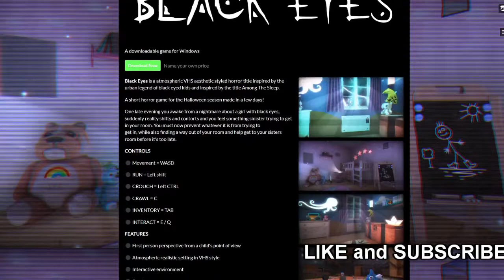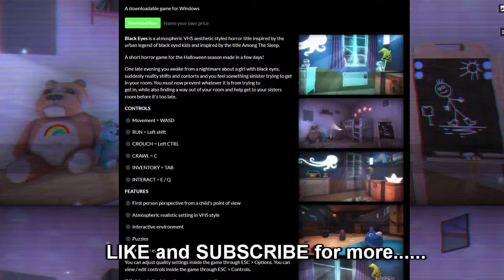"Eyes that can pierce the soul..." || Black Eyes [No Commentary]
"It was just a dream, it was just a dream... was... it... just a dream..."

Black Eyes is a atmospheric VHS aesthetic styled horror title. This title takes inspiration from 'Among The Sleep' and the urban legend of the Black Eyed Children. Created in a little over a week this title brings a good sense of dread as the pounding on the door grows louder and louder threaten your tiny space. And the climax monster reveal wasn't to bad either with the face grab scare. Good Job